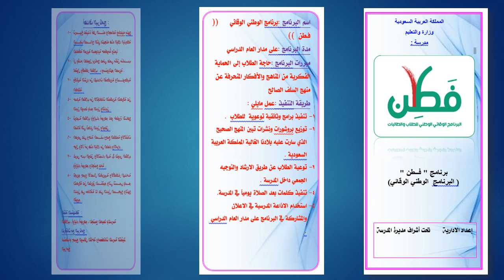مطوية عن فطن - قابلة للتعديل - الرابط في الاسفل